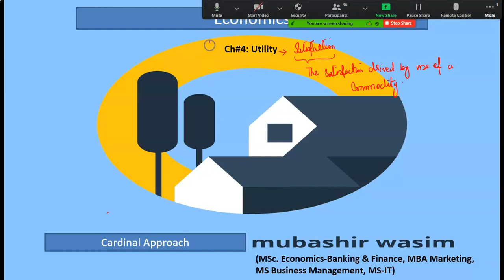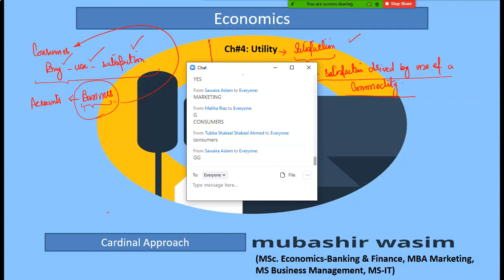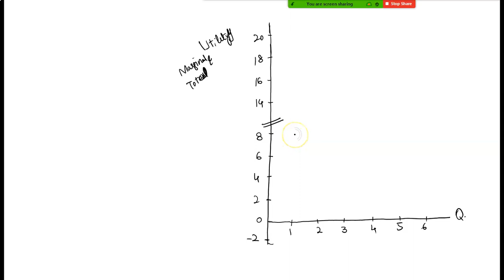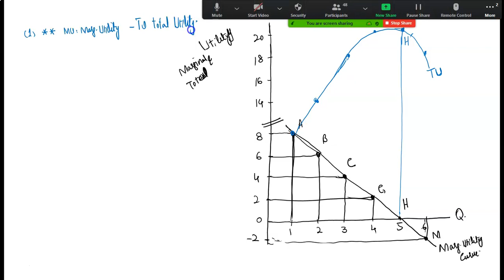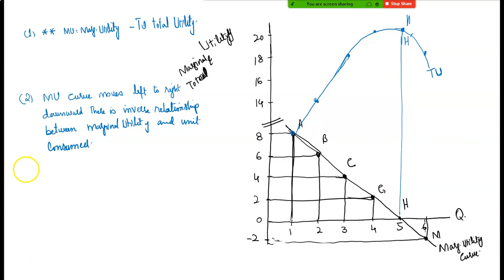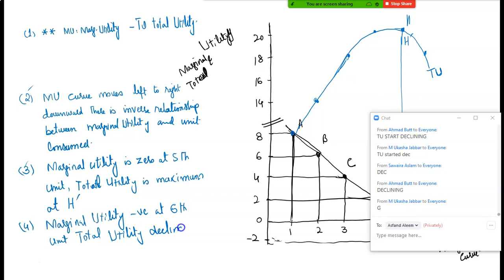4.1 Cardinal Utility - Economics Urdu/Hindi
CA, ICMAP, PPIFA, MBA, BBA, B. Com. M. Com. BSc.